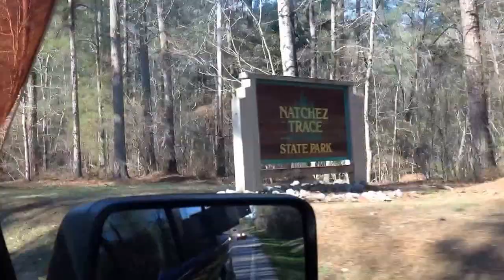Sunday Drivin'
Took some buddies of ours out to Natchez Trace for their first time. We had quite a varying group of four wheelers. Lol Good times!
via YouTube Capture (Music: CCR)